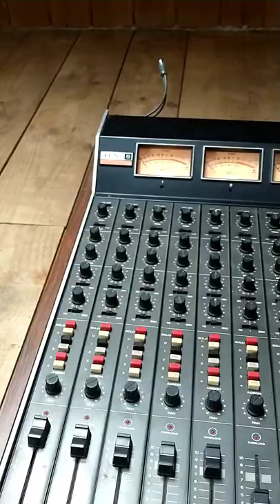Vintage Analog Preamps